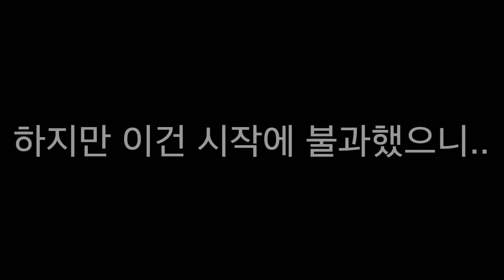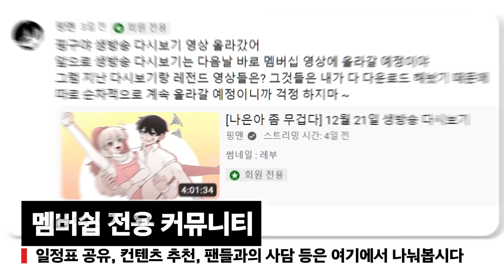200명 접속한 아프리카TV 마크 서버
편집 : 경수
썸네일 : 케씨